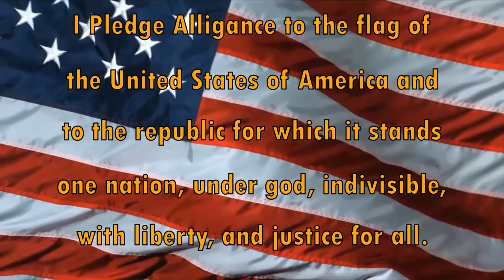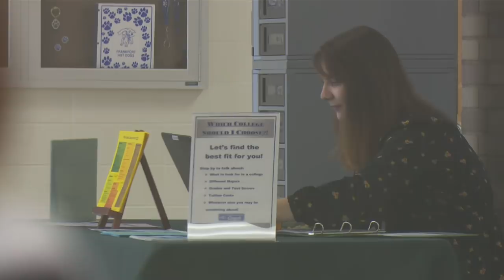HDTV Morning Announcements 11/5/2018